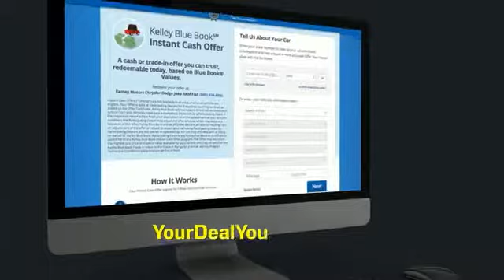2019 Toyota 4Runner Princeton WV T-19901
2019 Toyota 4Runner SR5

Ramey Motors
127 Frazier Dr

K5664188